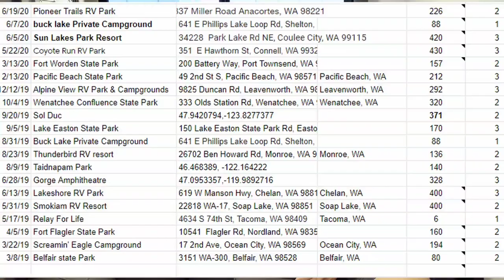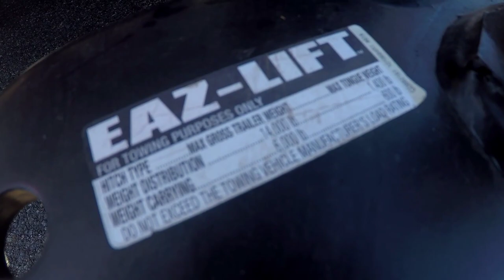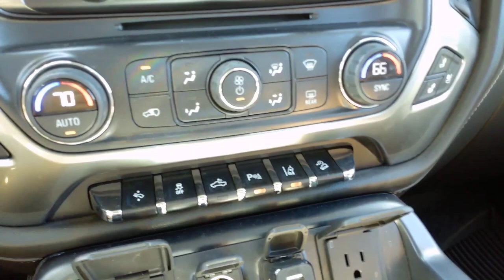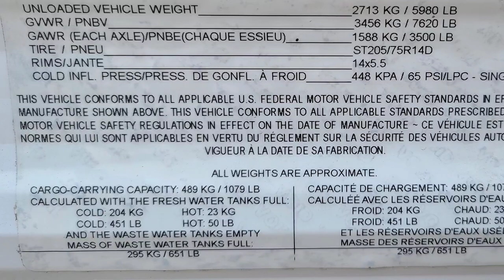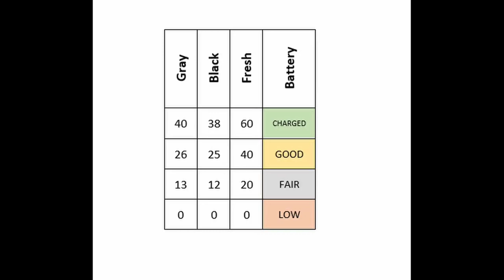Perfect RV for Weekends and Holidays! KEYSTONE Hideout 26bhwe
Link to all the accessories I review and use from etrailer!